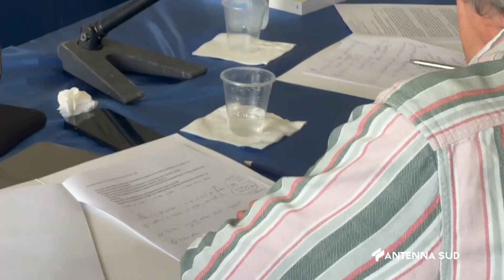23 MAGGIO 2024 ATTUALITA' G7, SI PARTE DALL'INTERCULTURALITA', DUE GIORNI DI FILOSOFIA A BARLETT